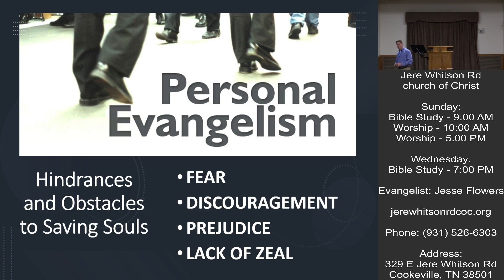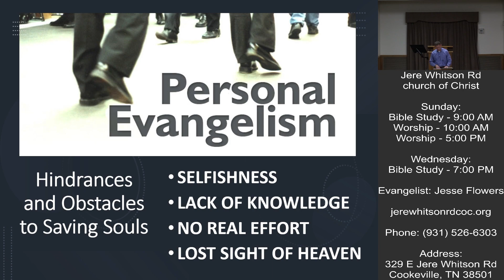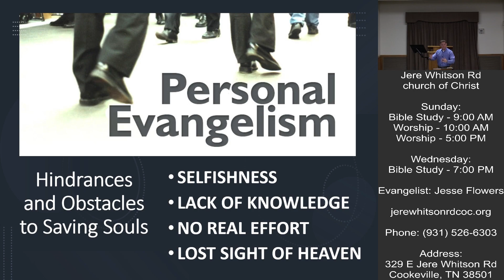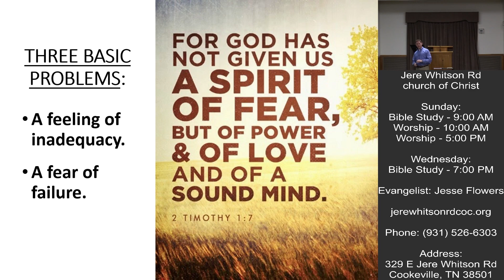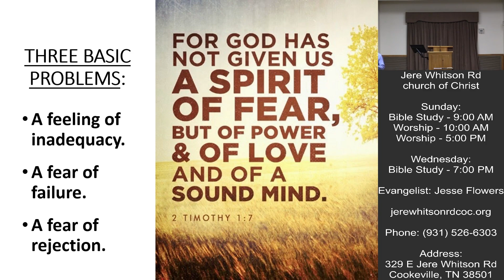Personal Evangelism - Lesson 4 | Jesse Flowers | 1-26-2022 Class